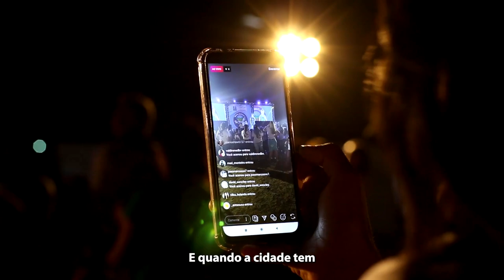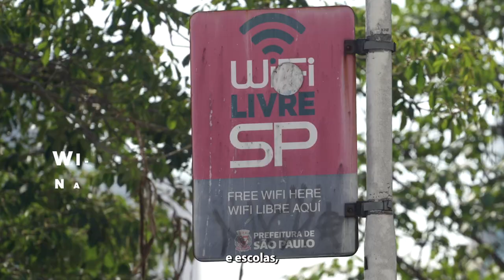Comunicação Democrática | Contribuições para Planos de Governo das Cidades